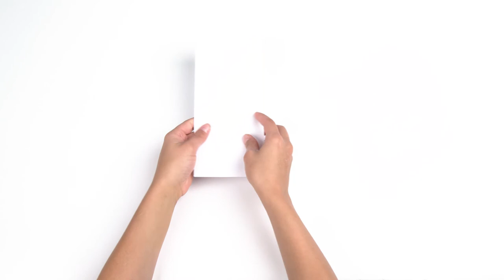11x17 Brochure Folded to Fit a #10 Envelope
This video demonstration shows an 11x17 brochure folded to a final size of 3.5x8.5 to fit into a standard size #10 envelope.

►Marketing Tips
Brochures are marketing staples. They are versatile and efficient means of getting your message out about your brand, products, or promotions, allowing you to use both text and images to reach your current and potential clients and customers. These marketing materials can use graphics or text to give consumers a feel for who you are and what you have to offer.

These are also wonderful for providing customers with answers to any initial questions they may have, and this could be augmented by incorporating a QR code into your design. QR codes can link to your website or a special landing page to provide more information than could ever be represented on a brochure. These can be included in sales kits, used in mailing campaigns, handed out at events, or distributed door-to-door.

►Newprint Blog to learn more about packaging and designing.